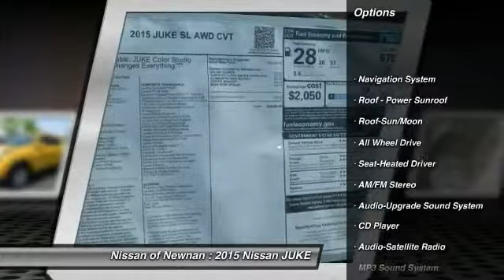2015 Nissan JUKE Newnan GA T559841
2015 Nissan JUKE SL

You'll love this 2015 Nissan JUKE. This is a car you'll want to take home. With 5 miles, it features Automatic transmission and an exterior color of Solar Yellow. Call and get in touch with Nissan of Newnan directly, and be the first to open the car door today!